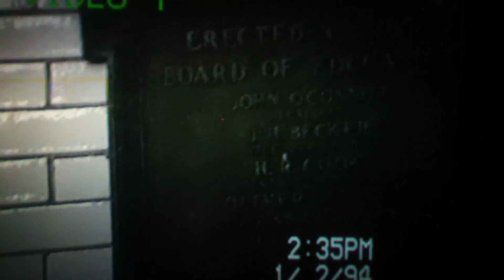WHERE IT ALL BEGAN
a little flashback to the old nieghborhood school and stage where it all began for me PISCATAWAYTOWN #3 AND 2 COLUMBUS AVE EDISON N.J.